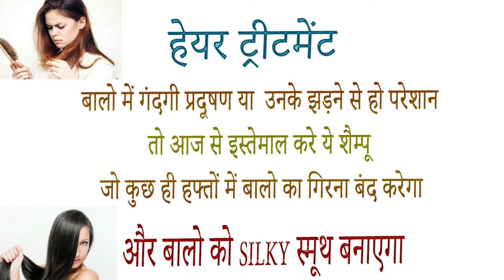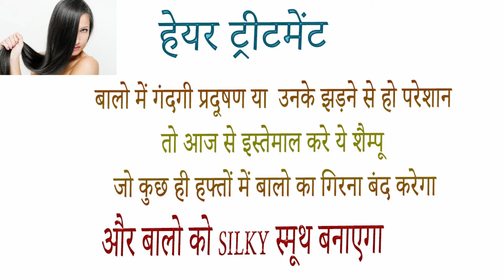WOW Skin Science Activated Charcoal & Keratin Shampoo ke fayde side effects uses price